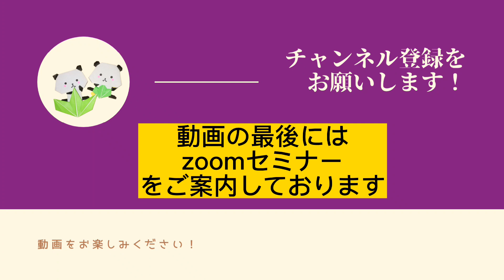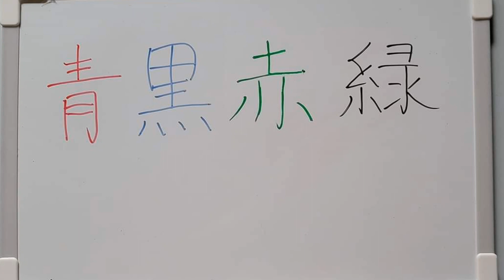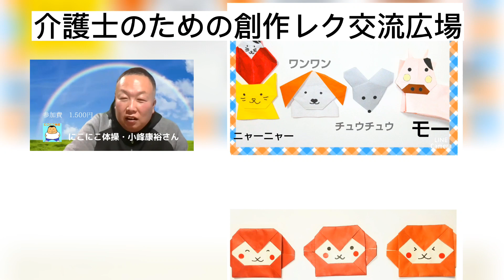【折り紙レク】ホワイドボードを使った色レク・夏野菜言葉遊びレク 高齢者レクリエーション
ホワイトボードレクリエーションを、折り紙を、使ってお伝えしています。

レクが、苦手な方　マンネリしてしまっている方　そして利用者さんの笑顔がみたい方

楽しんで動画を、ご覧頂けるように私なりに工夫してみました。

facebookgroup
介護士のための創作レク交流広場

高齢者レクリエーション関係のzoomセミナーを開催しております。

5月25日(木)20時～21時15分

レクリエーション基礎編　レクチャー

講師　柔道整復師　YouTuber
　　　体操教室開催

6月2日(木)・6日(月)20時～21時15分

糸かけセミナー　作品名【雫】

講師　糸かけデザイン研究所　認定講師
　　　松本眞理子先生

動画の中でご紹介しました　言葉遊びレク

にこにこ体操　歌レク
小峰康裕先生

オンラインセミナーの、良い所
・ご家族で参加できる
・全国　海外の方とも交流ができる
・Wi-Fi環境が、整っている所でしたら　どこ
　からでも顔を合わせて表情を見ながらお話　しもできる。

セミナーに参加希望の方は、facebookまでご連絡頂けると幸いです。

さくさく創作レクパンダ　チャンネル

動画の中でご紹介している　夏野菜　きゅうりの折り方　動画